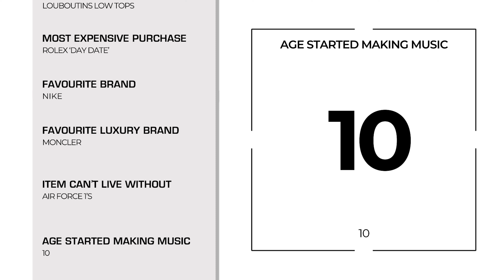MoStack discusses struggles of growing up in North London | Label Talk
Rapper MoStack joins our host Jack Fincham in Hornsey, the area MoStack grew up in his youth. Watch the video to find MoStack's most expensive purchase, first luxury purchase, favourite brands and more...